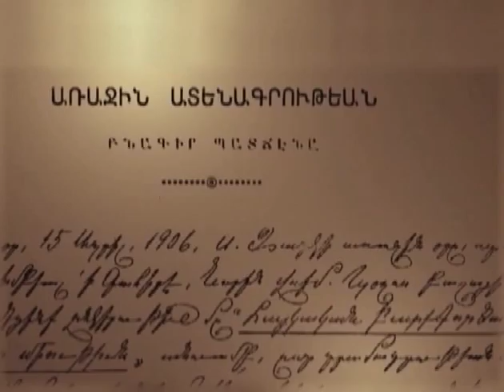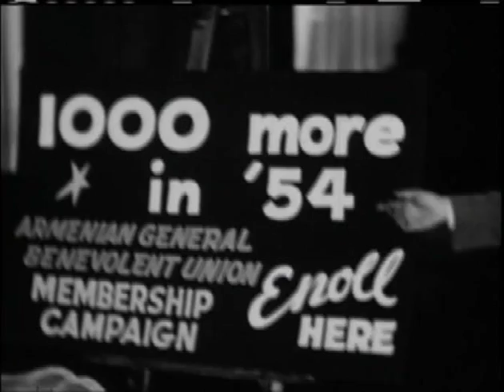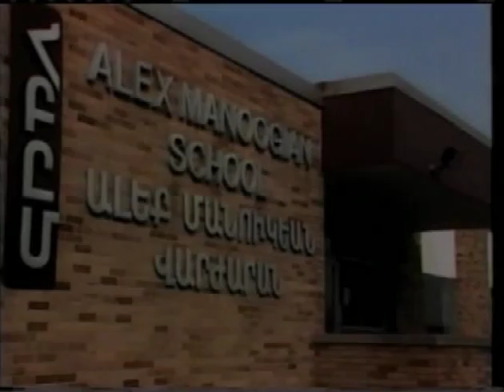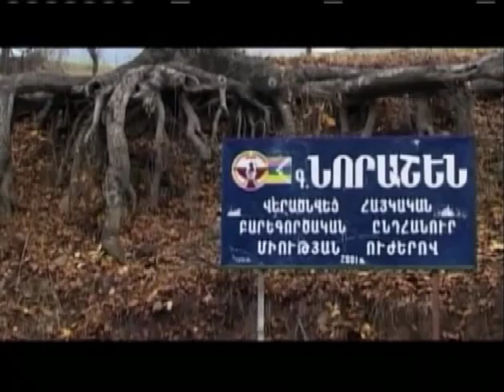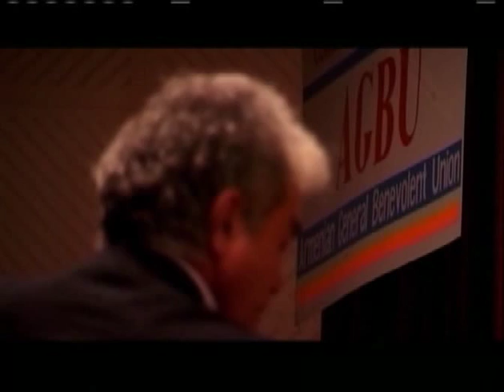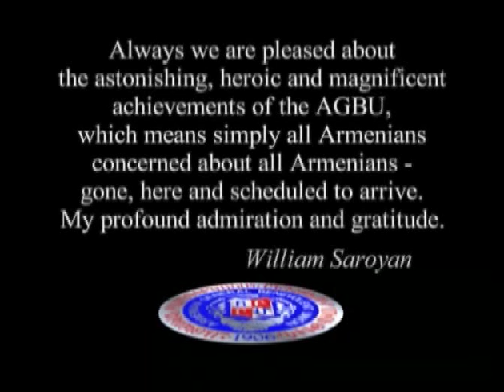AGBU in a Heartbeat